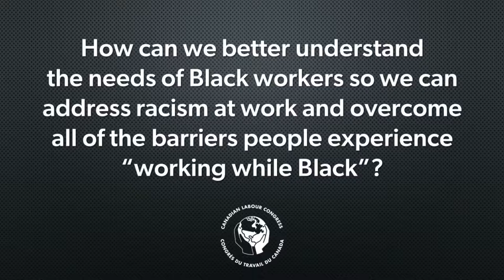Working while Black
There's working while Black, sleeping while Black, jogging while Black, birdwatching while Black ... Jan Simpson, National President of CUPW walks us through it